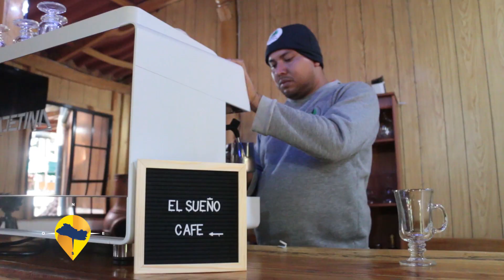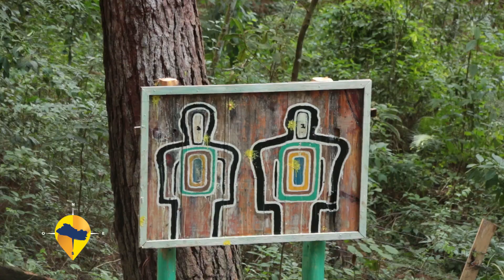ESTE ES EL SALVADOR EL PINABETE LA MONTAÑA DE LOS SUEÑOS II